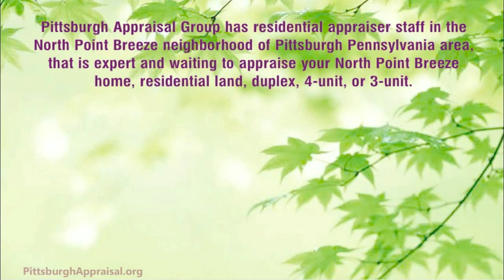North Point Breeze Appraisers - Appraisal North Point Breeze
Pittsburgh Appraisal Group has residential appraiser staff in the North Point Breeze neighborhood of Pittsburgh, Pennsylvania area that is expert and waiting to appraise your North Point Breeze home, residential land, duplex, 3-unit or 4-unit. We specialize in appraisals for divorce, estate settlement, appraisals before you sell or buy, Assessment appeals, insurance, PMI removal and more... Our appraisers are locals who understand the North Point Breeze real estate market. We work harder than our competition to make sure that your appraisal is as accurate and thorough as possible. We are also friends with many North Point Breeze real estate professionals and our appraisers have friends, family or both living close by as we visit frequently on a personal level. This experience and these connections have made the staff at Pittsburgh Appraisal Group intimately familiar with the nuances in the North Point Breeze neighborhood of Pittsburgh real estate market. Please consider using Pittsburgh Appraisal Group if you need a North Point Breeze appraiser. We're not just Pittsburgh's Best Appraisers; we are North Point Breeze's Best Appraisers.

For more information about our company, visit our or our YouTube channel

North Point Breeze Appraisers or Appraisal North Point Breeze